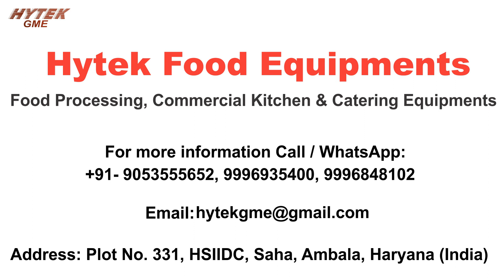Automatic Momo Sheet Cutting | Momo, Dumpling Wrapper Skin Cutting Machine | Momo Wrapper Making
Designed for Momo manufacturers, hotels, restaurants etc. “Hytek” high quality dough sheet cutter forms and cuts the dough sheet into small round shape strips / sheets of required sizes and thickness. The size of strips depends upon the size of mould fixed in the cutter. It saves  a lot of time and Labour cost in the production process.

About Us:-
Hytek Food Equipments offers a broad range of commercial kitchen equipments for Hotels, Restaurants, Hospitals, Food Courts, Educational Institutional, Corporate Kitchens, Industrial Canteens etc. Hytek also specializes in off-the-shelf traded equipment concentrating on technology driven application at competitive prices.